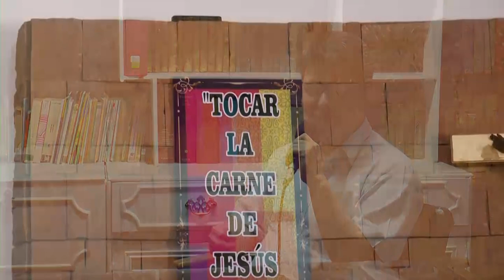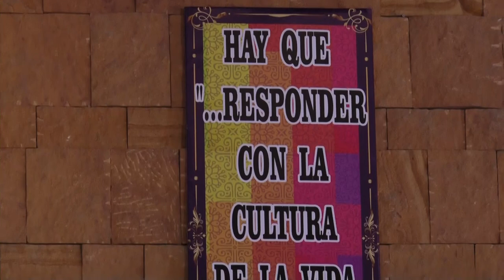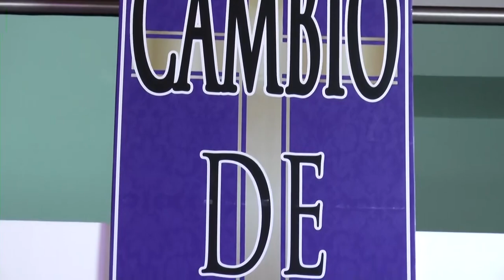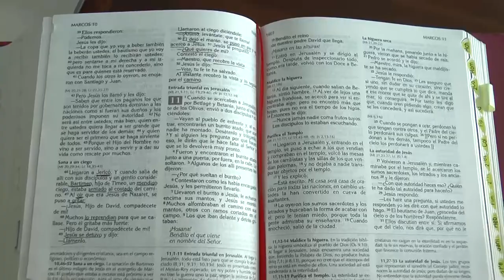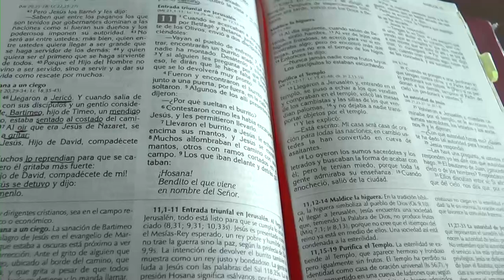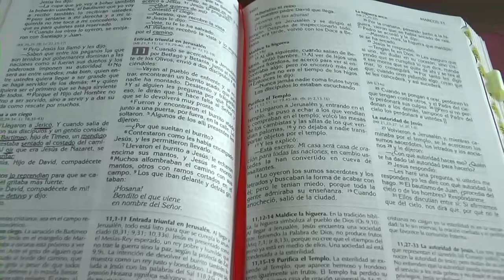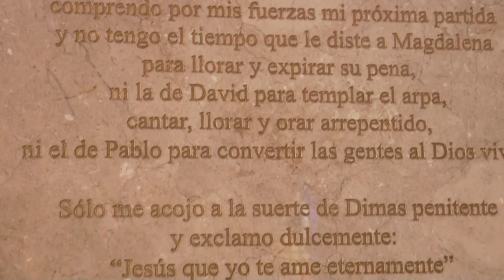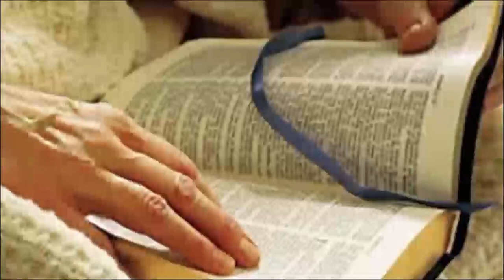JESÚS EVANGELIO JUAN SEBASTIÁN PALMA SEMINARISTA DEL SEMINARIO NACIONAL CRISTO SACERDOTE Y EVANGELI